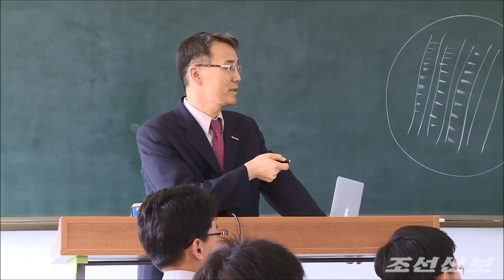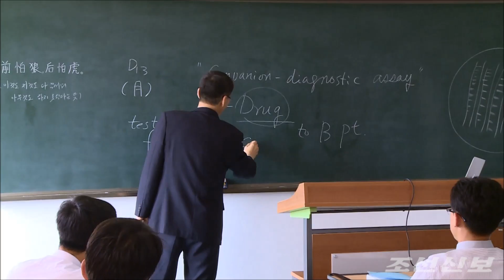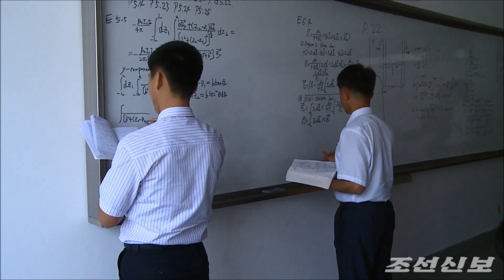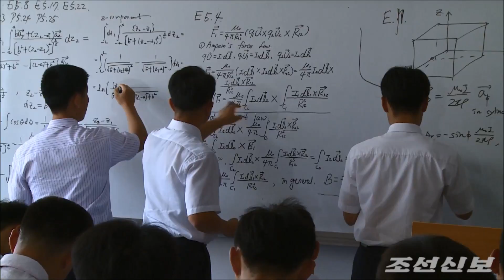Pyongyang University of Science and Technology (PUST) / 평양과학기술대학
세계에 나래치는 미더운 인재들／첫 졸업생 배출한 평양과학기술대학

평양과학기술대학에서 5월 21일 첫 졸업식이 진행되였다. 이날은 석사(수사) 43명이 졸업했다. 가을에는 본과 약 100명이 졸업하게 된다.

 조선의 국제화를 견인

평양과학기술대학(평양과기대- PUST)은 조선정부의 인가를 받아 남조선의 동북아교육문화협력재단이 설립한 대학이다. 민족의 평화와 번영, 조선의 국제화와 경제발전에 이바지하는 인재육성, 학술교류를 통한 동북아시아의 평화 등을 목표로 내걸었다. 2002년 6월에 착공, 정세의 영향으로 우여곡절이 있었으나 2009년 9월에 준공하고 2010년 10월에 첫 학생들을 받아들여 대학운영을 시작하였다.